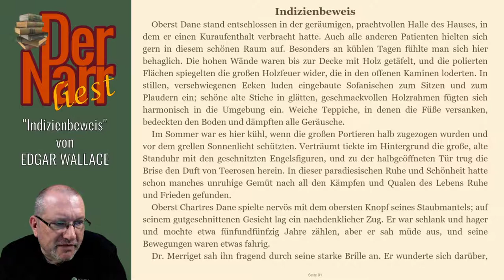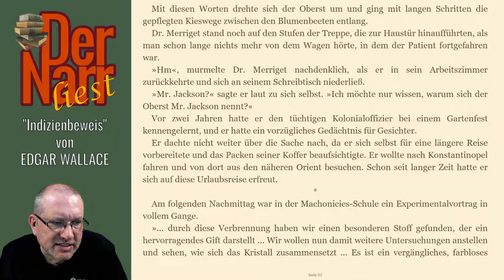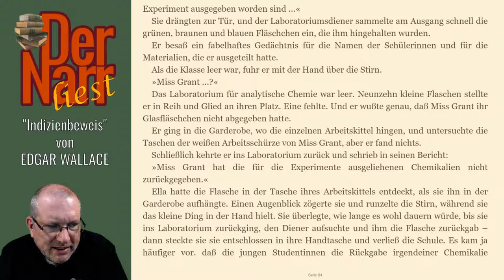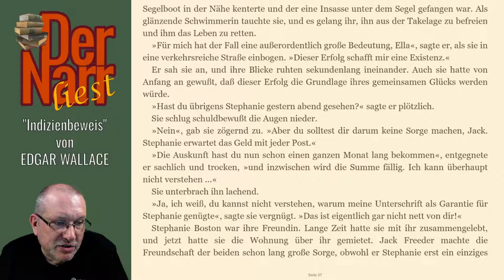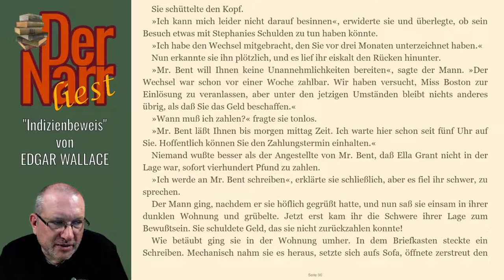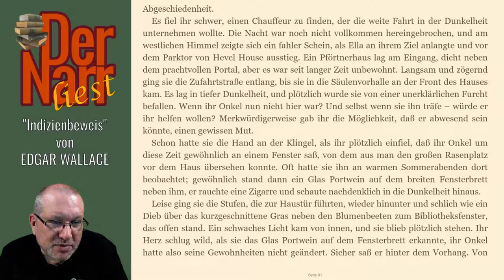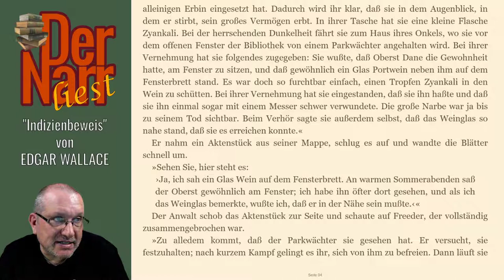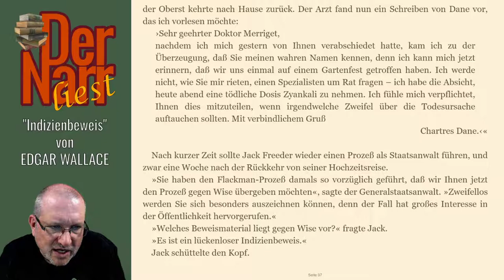Edgar Wallace - Indizienbeweis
Die Kriminalgeschichte von EDGAR WALLACE - "Indizienbeweis"

Das Buch (und viele andere Klassiker) könnt ihr übrigens alle kostenlos bei Amazon.de mit Kindle der gratis Kindle-App oder im Browser lesen